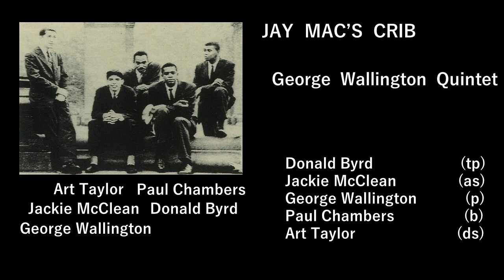05 Jay Mac's Crib